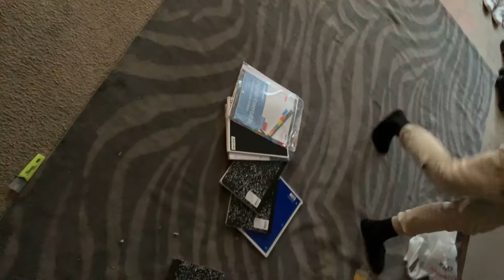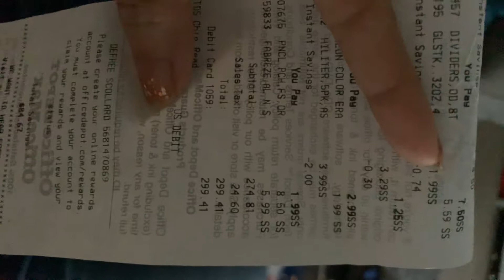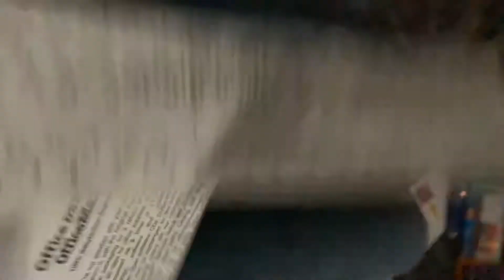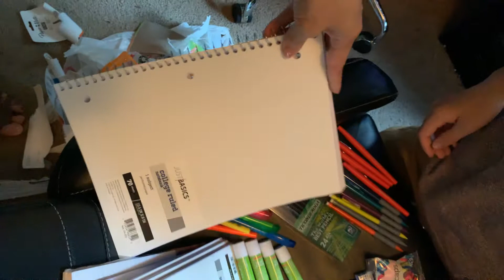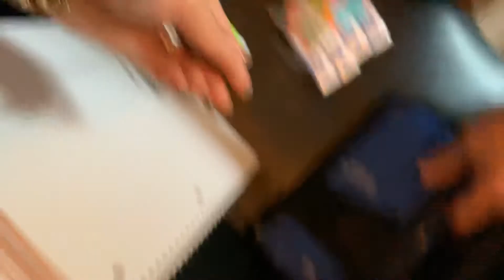School supplies shopping!!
Thanks @officedepot (we got everything we need)